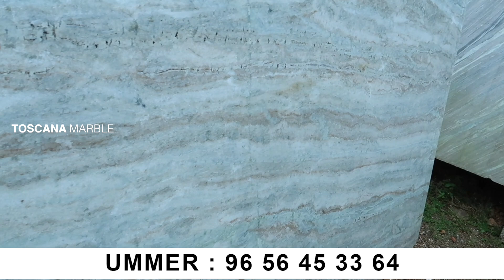റോയൽ ബ്രൗൺ മാർബിൾ കുറഞ്ഞ വിലയിൽ എത്തിയിട്ടുണ്ട് കണ്ടു നോക്കൂ TOSCANA MARBLES, MARBLE MALAYALAM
കൂടുതൽ വിവരങ്ങൾക്ക്
Toscana marbles
Bypass road kavungal malappuram
Whatsapp numbers

toscana marble is a marble showroom in kerala supplying marbles granites and tiles. we are doing flooring in kerala. if you are looking good quality marbles, granites or tiles. if you are making a building or a home, you can subscribe our youtube channel so that you will get good informations.
टोस्काना मार्बल केरल में मार्बल का एक शोरूम है जो मार्बल ग्रेनाइट्स और टाइल्स की आपूर्ति करता है। हम केरल में फर्श कर रहे हैं। यदि आप अच्छी गुणवत्ता वाले मार्बल, ग्रेनाइट या टाइल देख रहे हैं।
టోస్కానా మార్బుల్ కేరళలో మార్బుల్ గ్రానైట్‌లు మరియు టైల్స్ సరఫరా చేసే మార్బుల్ షోరూమ్. మేము కేరళలో ఫ్లోరింగ్ చేస్తున్నాము. మీరు మంచి నాణ్యత గల గోళీలు, గ్రానైట్‌లు లేదా పలకలను చూస్తున్నట్లయితే. మీరు భవనాన్ని లేదా ఇంటిని నిర్మిస్తున్నట్లయితే, మీరు మా యూట్యూబ్ ఛానెల్‌ని సబ్‌స్క్రైబ్ చేసుకోవచ్చు, తద్వారా మీరు మంచి సమాచారాన్ని పొందుతారు.
டோஸ்கானா மார்பிள் என்பது கேரளாவில் மார்பிள் கிரானைட்டுகள் மற்றும் டைல்ஸ்களை வழங்கும் ஒரு பளிங்கு ஷோரூம் ஆகும். நாங்கள் கேரளாவில் தரையமைப்பு செய்கிறோம். நீங்கள் நல்ல தரமான பளிங்குகள், கிரானைட்டுகள் அல்லது ஓடுகளை பார்க்கிறீர்கள் என்றால்.
ಟೋಸ್ಕಾನಾ ಮಾರ್ಬಲ್ ಕೇರಳದಲ್ಲಿ ಮಾರ್ಬಲ್ ಗ್ರಾನೈಟ್‌ಗಳು ಮತ್ತು ಟೈಲ್ಸ್‌ಗಳನ್ನು ಪೂರೈಸುವ ಮಾರ್ಬಲ್ ಶೋರೂಮ್ ಆಗಿದೆ. ನಾವು ಕೇರಳದಲ್ಲಿ ನೆಲಹಾಸು ಮಾಡುತ್ತಿದ್ದೇವೆ. ನೀವು ಉತ್ತಮ ಗುಣಮಟ್ಟದ ಮಾರ್ಬಲ್‌ಗಳು, ಗ್ರಾನೈಟ್‌ಗಳು ಅಥವಾ ಟೈಲ್ಸ್‌ಗಳನ್ನು ನೋಡುತ್ತಿದ್ದರೆ. ನೀವು ಕಟ್ಟಡ ಅಥವಾ ಮನೆಯನ್ನು ಮಾಡುತ್ತಿದ್ದರೆ, ನೀವು ನಮ್ಮ ಯೂಟ್ಯೂಬ್ ಚಾನೆಲ್ ಅನ್ನು ಚಂದಾದಾರರಾಗಬಹುದು ಇದರಿಂದ ನೀವು ಉತ್ತಮ ಮಾಹಿತಿಯನ್ನು ಪಡೆಯುತ್ತೀರಿ.
टोस्काना मार्बल हे केरळमधील मार्बल शोरूम असून ते मार्बल ग्रॅनाइट आणि टाइल्स पुरवते. आम्ही केरळमध्ये फ्लोअरिंग करत आहोत. जर तुम्ही चांगल्या प्रतीचे संगमरवरी, ग्रॅनाइट किंवा टाइल्स शोधत असाल. जर तुम्ही इमारत किंवा घर बनवत असाल तर तुम्ही आमचे यूट्यूब चॅनल सबस्क्राईब करू शकता जेणेकरून तुम्हाला चांगली माहिती मिळेल.
മാർബിൾ ഗ്രാനൈറ്റുകളും ടൈലുകളും വിതരണം ചെയ്യുന്ന കേരളത്തിലെ ഒരു മാർബിൾ ഷോറൂമാണ് ടോസ്കാന മാർബിൾ. ഞങ്ങൾ കേരളത്തിൽ ഫ്ലോറിംഗ് ചെയ്യുന്നു. നിങ്ങൾ നല്ല നിലവാരമുള്ള മാർബിളുകൾ, ഗ്രാനൈറ്റുകൾ അല്ലെങ്കിൽ ടൈലുകൾ നോക്കുകയാണെങ്കിൽ. നിങ്ങൾ ഒരു കെട്ടിടമോ വീടോ നിർമ്മിക്കുകയാണെങ്കിൽ, നിങ്ങൾക്ക് ഞങ്ങളുടെ യൂട്യൂബ് ചാനൽ സബ്സ്ക്രൈബ് ചെയ്യാവുന്നതാണ്, അതുവഴി നിങ്ങൾക്ക് നല്ല വിവരങ്ങൾ ലഭിക്കും.
ٹوسکانا ماربل کیرالہ میں ماربل کا ایک شوروم ہے جو ماربل گرینائٹ اور ٹائل فراہم کرتا ہے۔ ہم کیرالہ میں فرش بنا رہے ہیں۔ اگر آپ اچھے معیار کے ماربل، گرینائٹ یا ٹائلیں دیکھ رہے ہیں۔ اگر آپ عمارت یا گھر بنا رہے ہیں تو آپ ہمارے یوٹیوب چینل کو سبسکرائب کر سکتے ہیں تاکہ آپ کو اچھی معلومات مل سکیں۔
توسكانا للرخام هي صالة عرض للرخام في ولاية كيرالا تقوم بتوريد الرخام والجرانيت والبلاط. نحن نقوم بأعمال الأرضيات في ولاية كيرالا. إذا كنت تبحث عن نوعية جيدة من الرخام والجرانيت أو البلاط.

 OUR GADGETS
CAMERA : GOPRO 9 , G7X ,  IPHONE 6S , OPPO A7 , REALME
MIC : BOYA
SYSTEM : MAC BOOK PRO IPAD
EDITING SOFTWARE :  FCP , FILMORA 9 , INSHOT

we are supporting students. save children save education, victers channel , first bell , online class
@Malappuram Kitchen
 @Kunjan Pandikkad   @kunjappu shornur
CHANNEL I FOLLOW